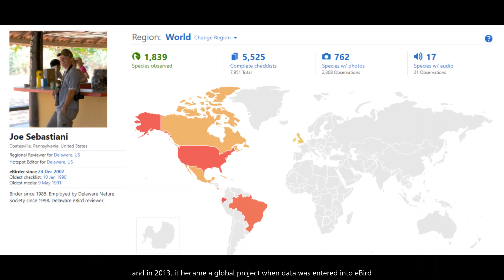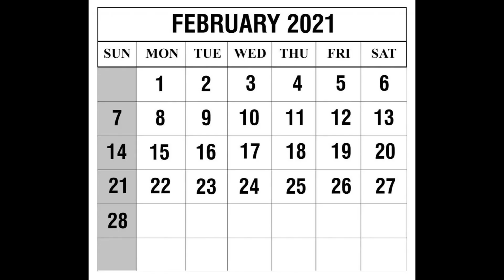Great Backyard Bird Count 2021 (Feb 12-15)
Discover our annual local birdwatching event with this introduction by DelNature's Annalie Merganthaler.  It's a global yearly, citizen science event that helps our birds.  Anyone or any age can help out!

Learn all the ways DelNature helps our wild birds